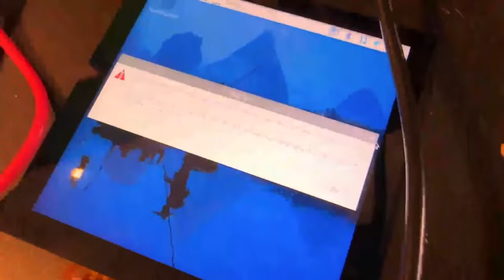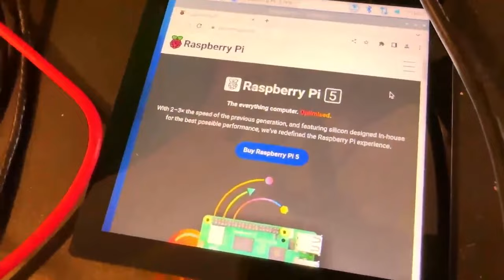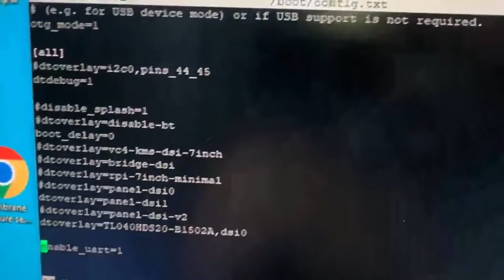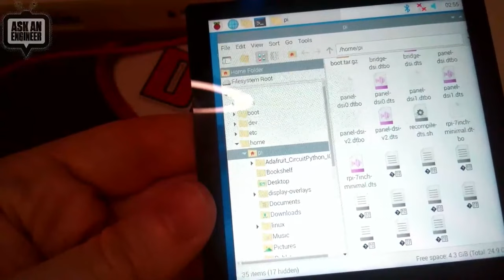Adafruit Top Secret November 8, 2023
The hush-hush news from Adafruit in New York. Broadcast November 8, 2023